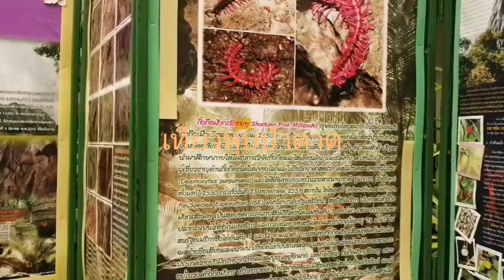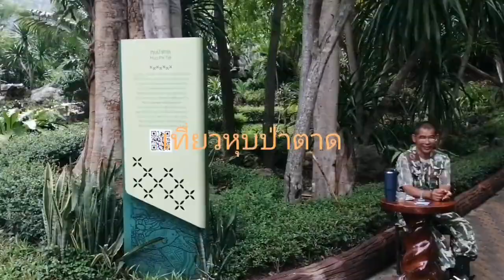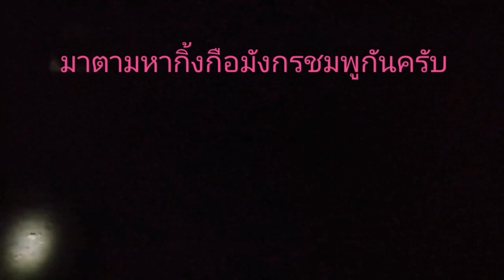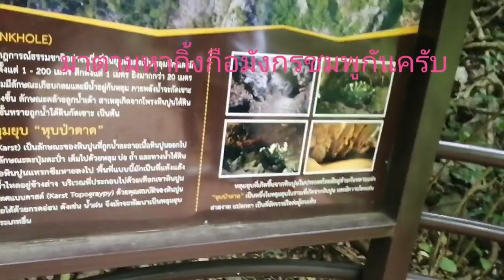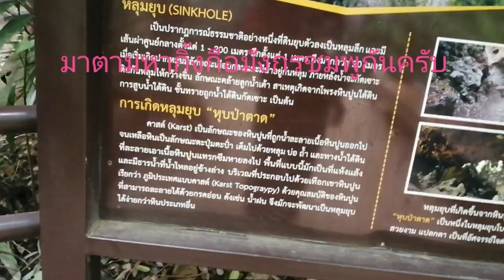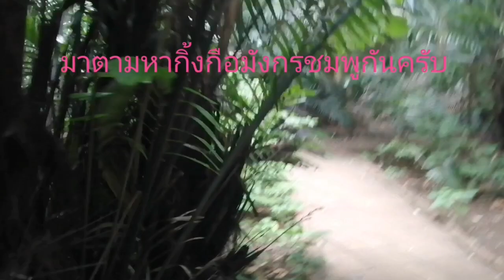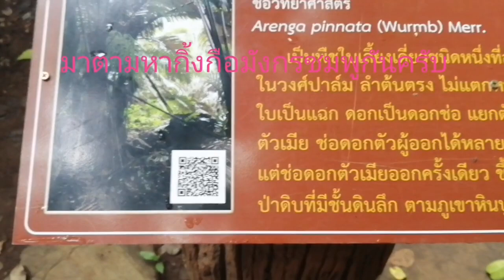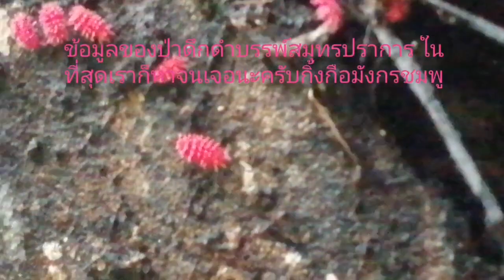หุบป่าตาด ค้นหา กิ้งกือมังกรชมพู จนเจอ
มาค้นหากิ้งกือมังกรชมพูที่หุบป่าตาดสุดท้ายเจอจนได้ครึ่งมากครับผมที่มีแห่งเดียวในโลก#หุบป่าตาด